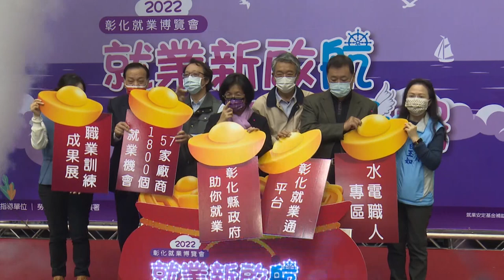Changhua County has lowest wages but highest birth rate in Taiwan | Taiwan News | RTI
Though Changhua County has the lowest average monthly salary in Taiwan, it has the highest number of births among all the cities and counties over the last two years. There are several reasons why families in Changhua are having more children.